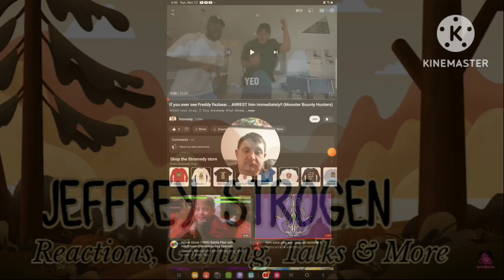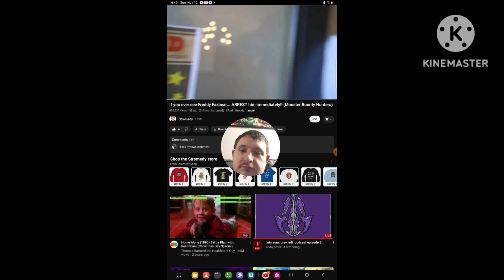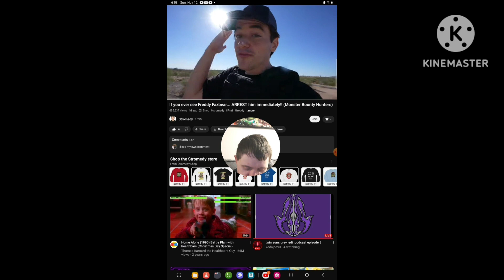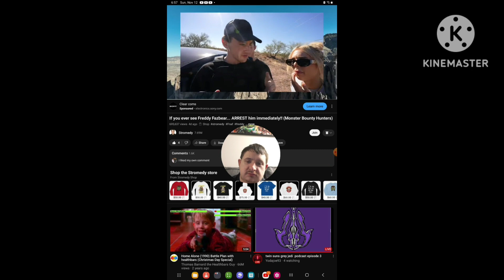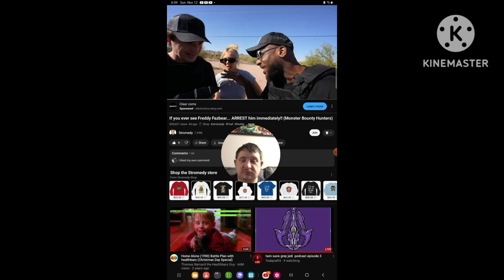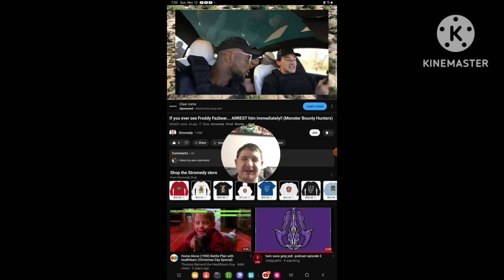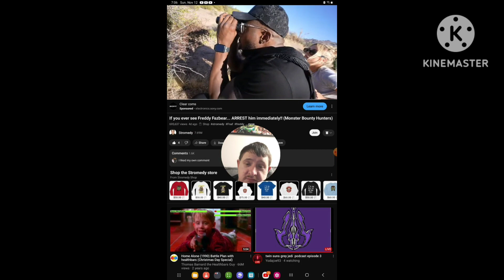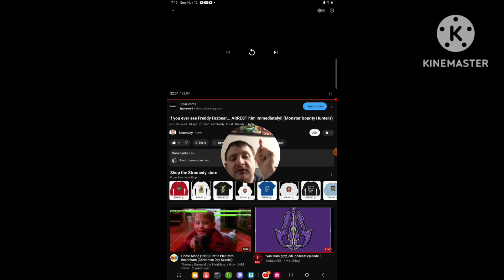[Reaction] If you ever see Freddy FazBear... Arrest Him Immediately!! (Monster Bounty Hunters)